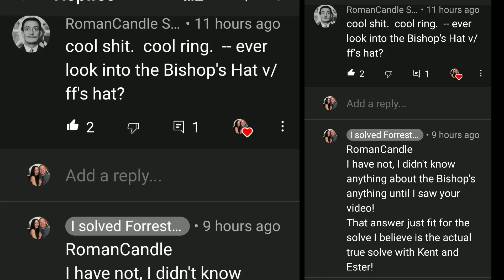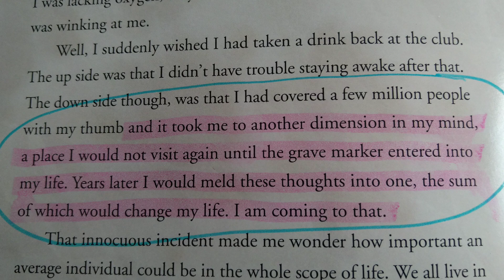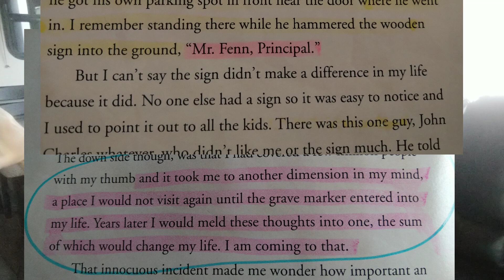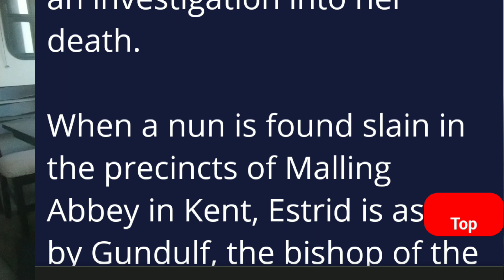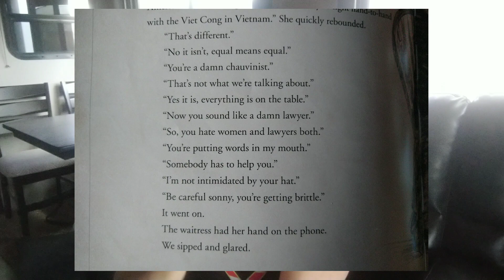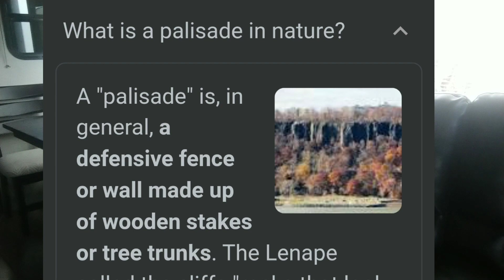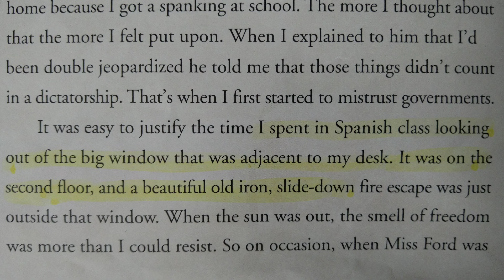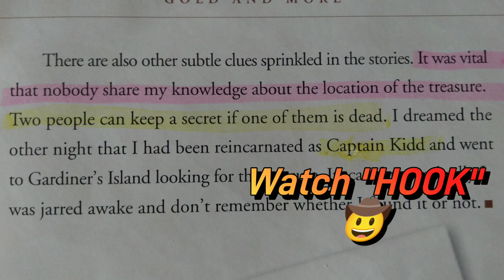HOPE!! In the Fenn community!! Not "everyone" has no imagination!!!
I was losing Faith in the Fenn community to accept Forrest Fenn's actual solve here, but suddenly a glimmer of hope with a tuber having imagination and common sense and humor!! Yeah!!
This beautiful solution of Forrest Fenns was being squashed down because of the viruses that I've pointed out, because of tuber's that feel threatened, because of too many kook's that think they've solved it without actual factual proof!!
If you're going to claim to Fame the Forrest Fenn treasure solve, be able to back it up!!
I've called out who I believe is behind the mystery ending of Forrest Fenn's treasure hunt!!
I have mostly done it alone!
Some help from very creative people, has been important!!
Come the announcement of the treasure chest being found, I was prevented from conversing with Forrest Fenn at the End by our email conversation being deleted!!
I still have the copies to prove Forrest was interested in discussing the 2 important people who came to dinner!!
Kent and Ester!
Then his emails were taken over and I was shut down!!!
I was shut down from someone other than Forrest!!
I have the 9 Clues!
I have the importance of the very first Clue!
I have the Map portion that followed precisely will take you to palisade sill!
I have every quote answered!
I have hundred's of hint's from the books!
I have everything that show's that the man From Back East is ME! Forrest was waiting for my email, it was sent to him by me and someone else SHUT IT DOWN!
This is about to explode onto many people involved in the Fraud and how deep it goes into any culprits including Jack, Barbarisi, Cynthia, Kapro and Cowlazars, Doug Preston, Dal and a few "others" that haven't come forward to protect Forrest Fenn's legacy!!
They either want fame or 💵 or are gag ordered.
Well I've asked for someone to step forward but nobody wanted to.
This is going to blow up in a few faces with ample evidence to prove LIE'S have given a False ending to this treasure hunt of massive perportions!!
"TIME" is running out for any chance for any of them to not be caught in that "Old SPIDERWEB" of deceit!!!
This includes previous Vloggers!!!
Follow and share this information with as many people as you can!!!
This is a treasure hunt Solved by me, acknowledged by Forrest that it's me, yet Jack came forward!?
I had that location secretly hidden between a minimal people, Forrest and myself, and Forrest genuinely thought I had finally come forward but he got railroaded into a different path of lie's and protection!
Once you understand the true Solver is the guy that can expose the fraud!
You'll see the ending More clearly!
I Am the Man from Back East!
Dave 🤠